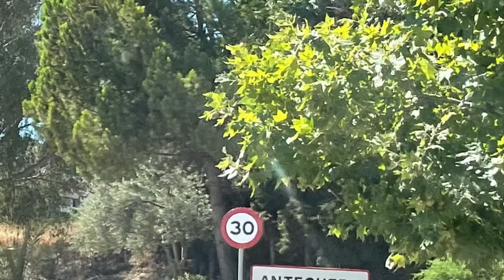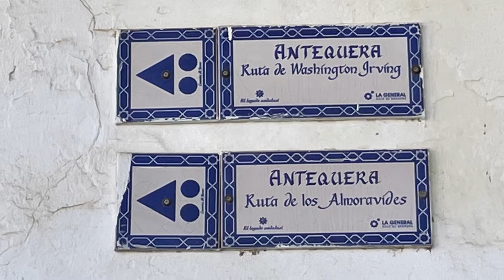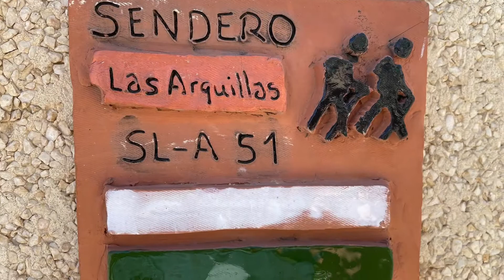Antequera (Malaga) (8 8 2021)